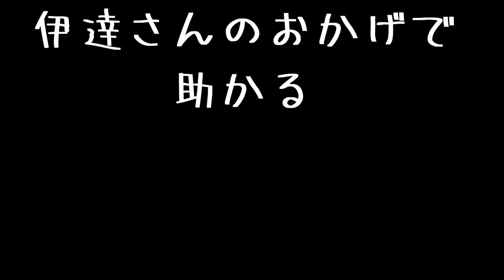人質とはだせぇじゃねーかラウ・カーランよ【龍が如く】＃２６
伊逹さんナイス！！

龍が如く1&2 HD EDITION